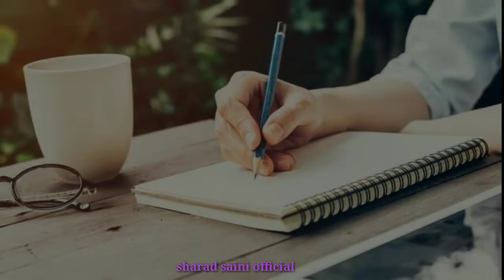motivational sayari | motivation status| study motivation status| ias aspirant motivation video